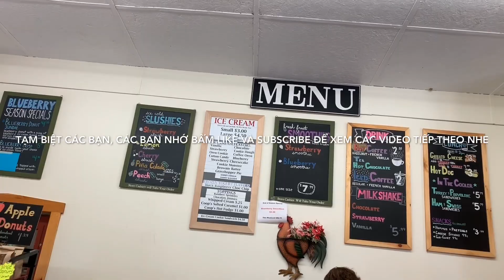Đi vườn hái cherry ăn no bụng ở Mỹ !! Cherry cực ngon ngọt, Picking cherry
Cám ơn các bạn thật nhiều vì đã dành thời gian xem video của mình, các bạn subscribes và bấm cái chuông để khi mình đăng video mới thì các bạn nhìn thấy nhé, các bạn cho mình xin 1 like để ủng hộ tinh thần mình nhe! Chúc các bạn vui vẻ.

Cách trồng Lan Hồ Điệp thủy canh

Cách bẫy côn trùng trong nhà

Thấy chậu Lan Hồ Điệp

Cách pha dung dịch thủy canh cho hoa Lan